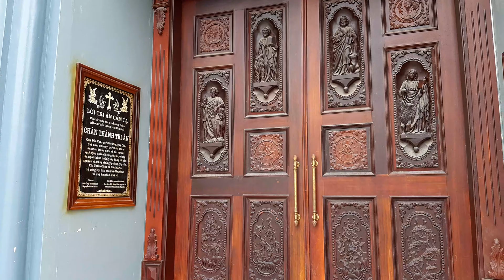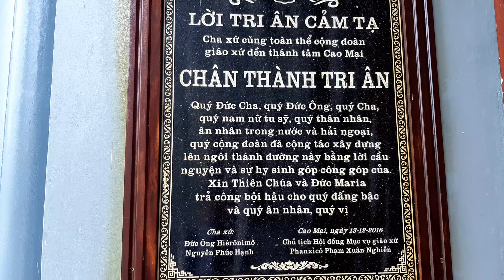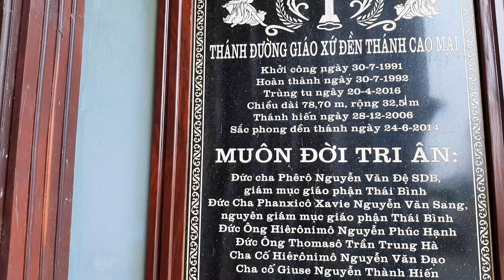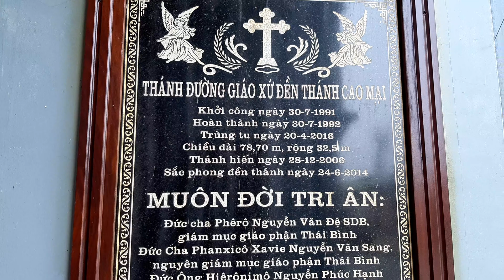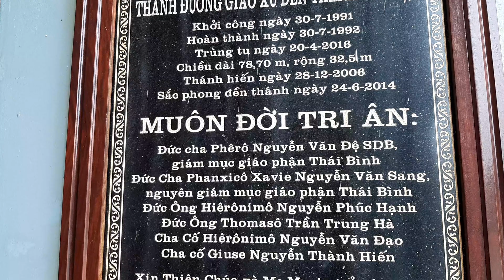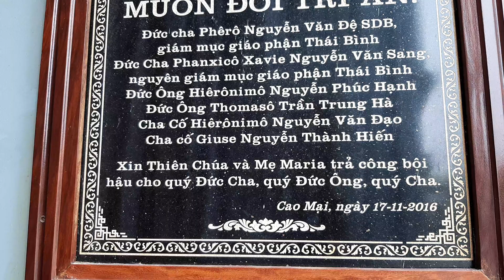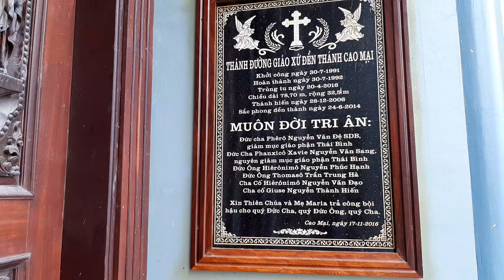Khung cảnh đền thánh giáo xứ cao mại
Thánh lễ đầu tháng kính thánh tâm chúa